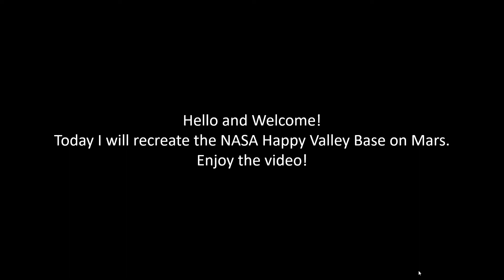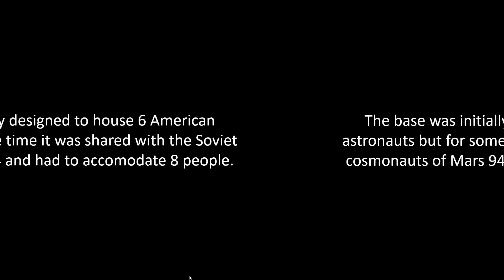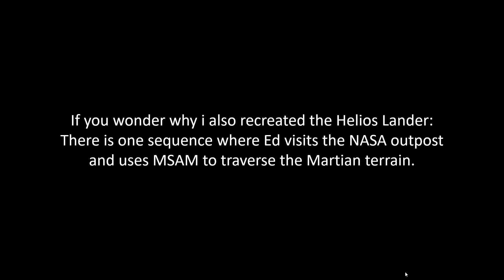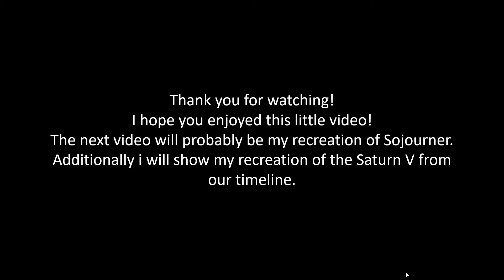Recreating Happy Valley Base from For All mankind S3 in Minecraft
For All Mankind is an alternate history how on AppleTV. It portrays a world which much faster technological progress due to a continued Space Race between the USA, Soviet Union and since season 3 also private companies.
In this video i recreated the first ever base to be established on Mars called 'Happy Valley Base'. It houses 8 astronauts and cosmonauts during their mission on the surface on Mars.